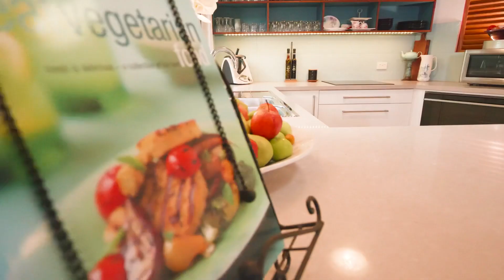LJ Hooker Cessnock Presents: 72 Aberdare St Kitchener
Except the Unexpected
Searching for a property you can simply move in and call home? Then this 4 bedroom beauty ticks all the boxes. Located in the ever lovely Kitchener.

The property features a stylish brand new kitchen with an abundance of storage, 40mm stone bench space with quality new electric appliances plus dishwasher, You will find the two living spaces offering split system air conditioning and combustion fire are not only functional and versatile but connects perfectly with this home onto the return veranda, all overlooking a fully fenced 1011 sqm block that is child and pet friendly.

This immaculate western red cedar home boasts great size bedrooms , all bedrooms with built in robes, Adorned with beautiful manicured grounds, garden shed, 2 single carports, this solid home is sure to impress with all its features.

This home is walking distance to the local public school being only 402 metres away. The popular Poppet Head park is also just a short 512 metre walk

Property quick facts
- 1011 Sqm block of land - Brand new kitchen with stone bench tops
- 4 bedrooms - all with built in robes and fans and aircon to main bedroom.
- Western red cedar and Iron construction - 402m to Kitchener Public School + Poppet Head park is also just 512m away
- $396.75 water p.q - $421.00 council rates
- 5,000L Water tank
- Rear Lane access